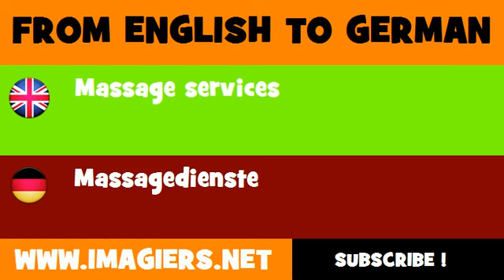FROM ENGLISH TO GERMAN = Massage services